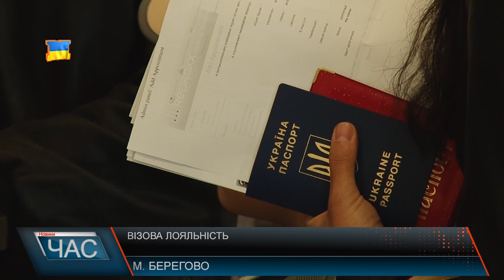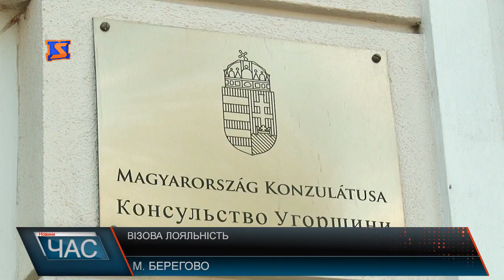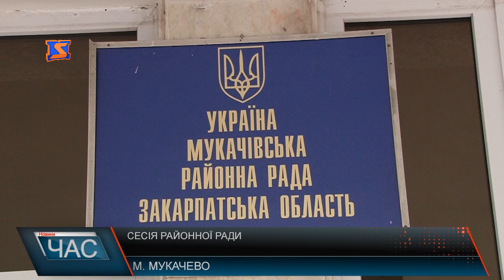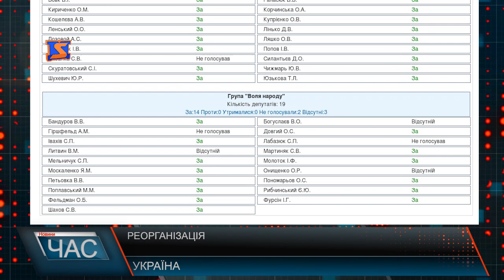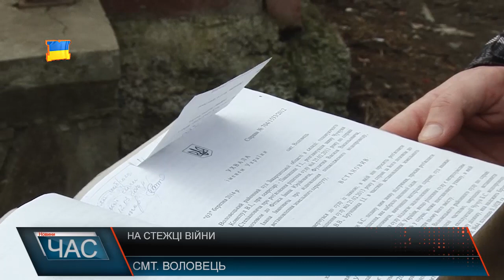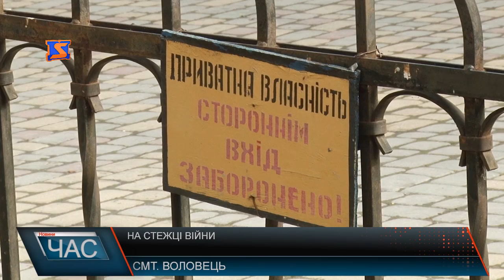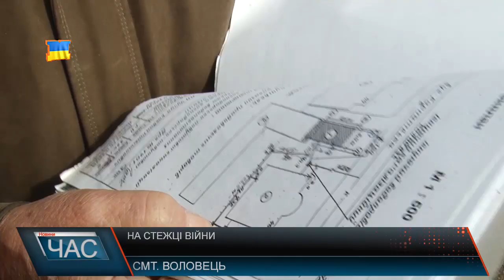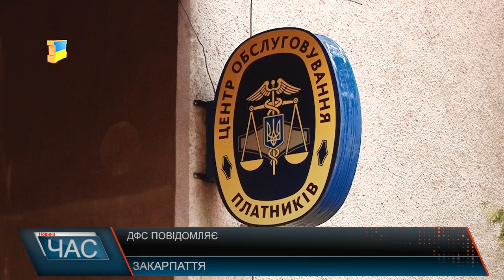М-Студіо Hовини Закарпаття за 6 квітня 2017 року